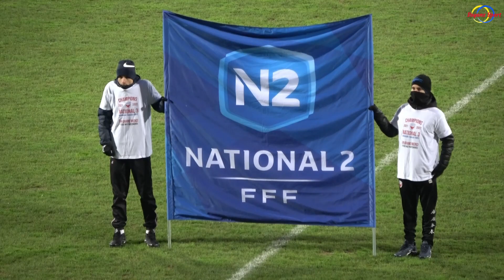Racing Besançon / Us Créteil (2022:23) : découvrez le résumé de la 13ème journée (National 2)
Retrouvez le résumé de la 13ème journée en National 2 entre le Racing Besançon et le leader l' US Créteil Lusitanos avec la défaite des bisontins (0:2)

Soyons Sport
et sur twitter